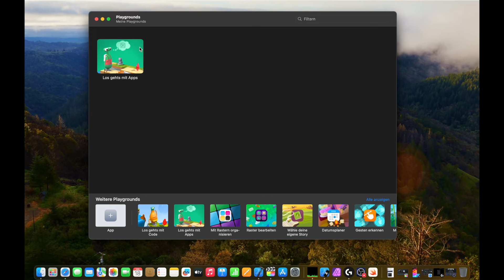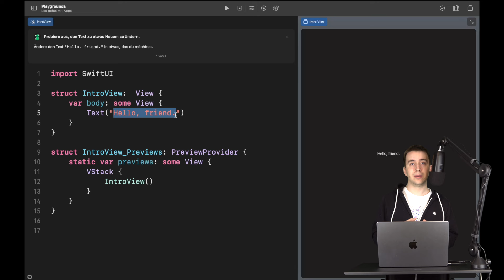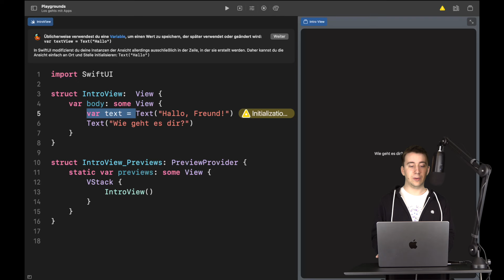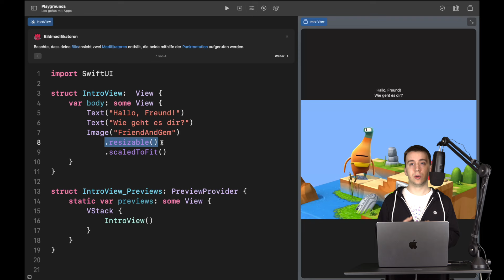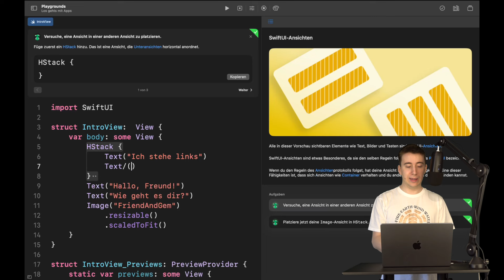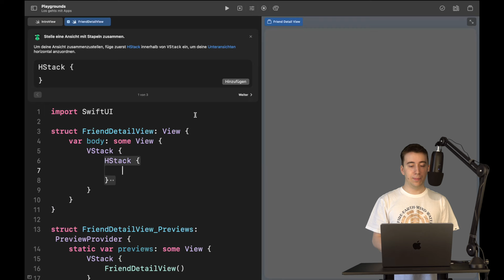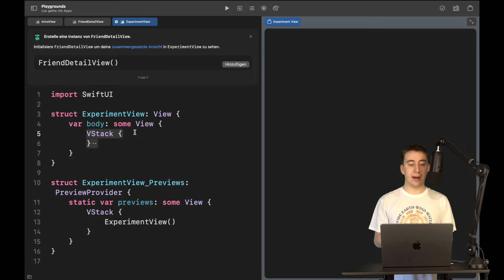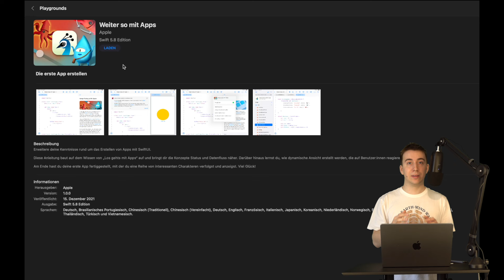SwiftUI Basics im Swift Playgrounds Kurs - Deutsch 2024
Hey, in diesem Video zeige ich euch die SwiftUI Basics im Swift Playgrounds Kurs "Los gehts mit Apps".

Meine App zur Hilfe zum Lernen von Swift & SwiftUI

- Perfektes Equipment zum Einstieg in die iOS Entwicklung *1) -
MacBook Air
Beste Maus
Swift 5 Handbuch

Die Tutorials in einer guten Qualität zu liefern, kostet mich sehr viel Zeit und auch Geld für Equipment. Deswegen würde freue ich mich für jede Unterstützung per Like, Kommentar oder Abo!